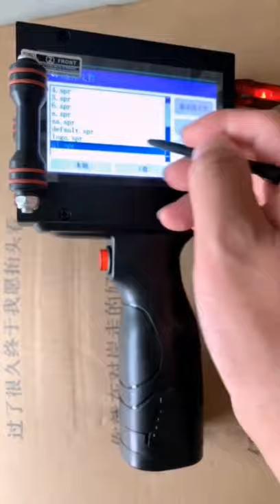ink printing marker